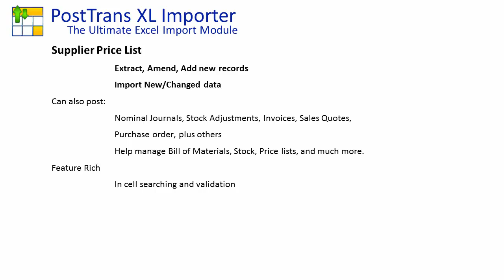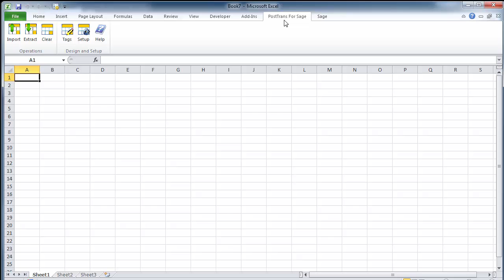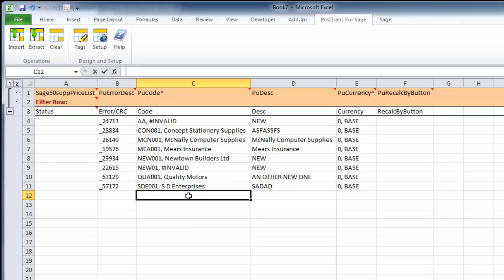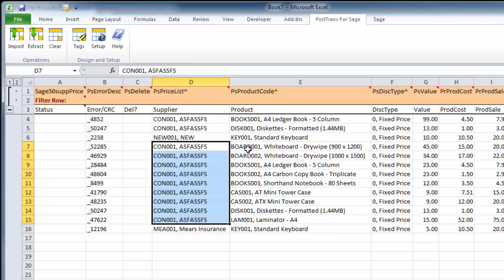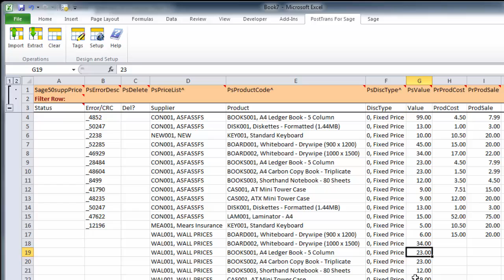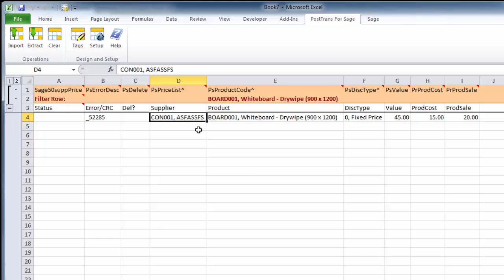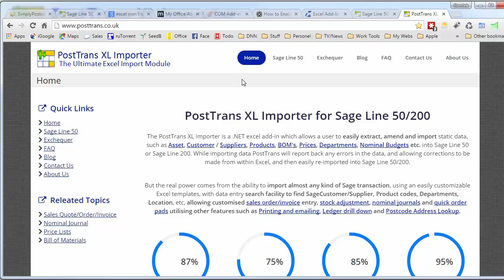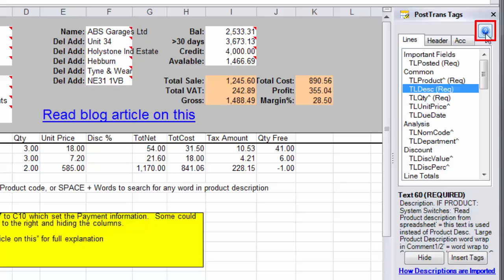Sage 50 - Import Supplier Price List/Special Prices, also Extract and Edit using PostTrans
This video shows extracting Sage 50 Supplier Price List/Special Prices records.  Amending them in MS Excel, and then re-importing the Sage Line 50 Supplier Price List/Special Prices Records using PostTrans XL importer.

0:00 Video Introduction
0:50 Creating Special Prices Template
2:00 Adding new Supplier Price List
4:00 Extracting Supplier Special Prices
5:30 Import new Supplier Prices
6:00 Delete Supplier Prices
6:30 Using a filter when extracting Supplier Prices
7:00 How to find more information

PostTrans can also import Transactions, Take Orders, and help manage static Sage 50 data, such as Price lists, Bills of Materials, and many more uses, utilising the power of MS Excel to import into Sage 50.